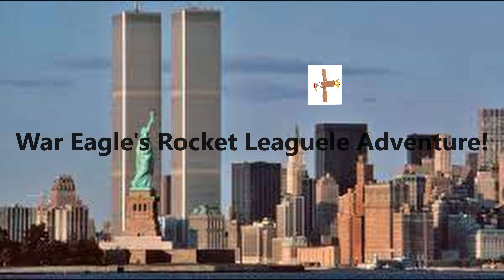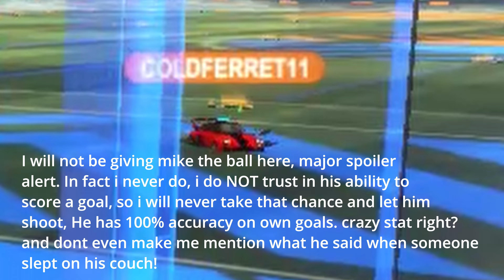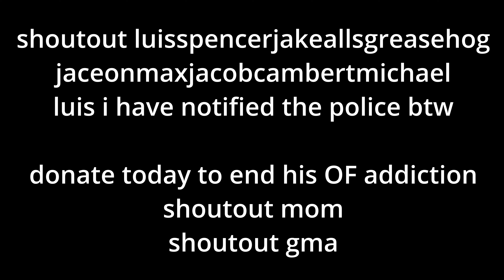War Eagle Rocket League Moments #3 : Rocket Leagle 3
Oh wow we here! we did it! amazing! thank you! wow!
shoutout mom